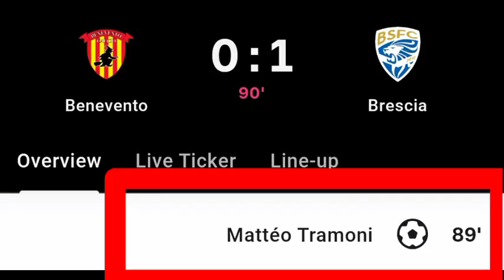Matteo Tramoni Goal Vs Benevento | Benevento vs Brescia | 0-1